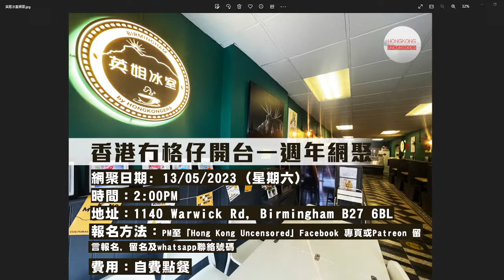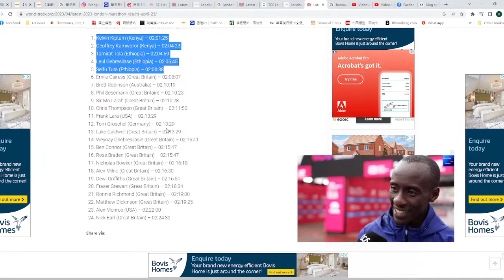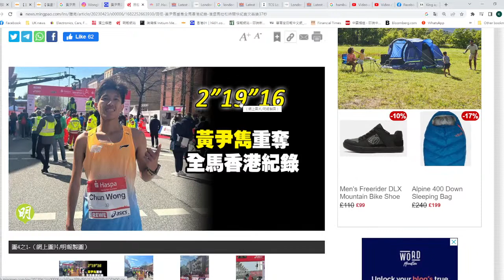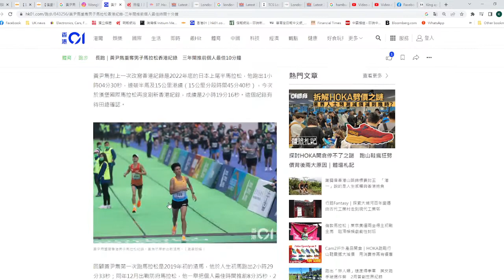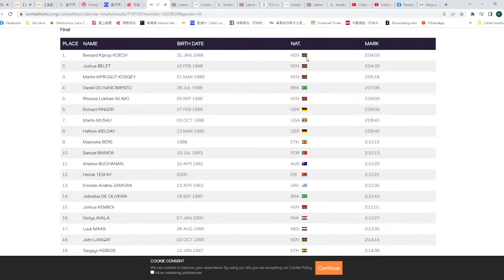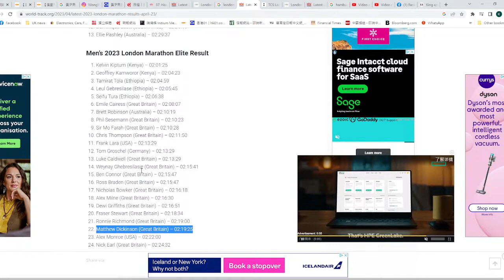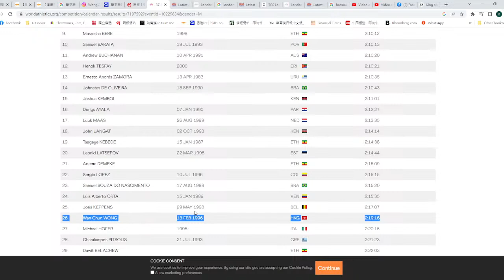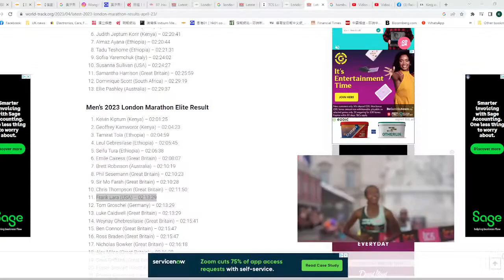【香港1A】狄志遠倫馬散步遭網友羞辱！黃尹雋破全馬香港紀錄楊潤雄竟然唔抽水！24/04/2023